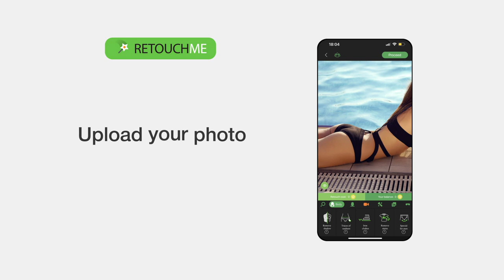Perfect Your Booty with Better Butt Service | Transform Your Photos with RetouchMe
Get the perfect booty with RetouchMe's better butt photo editor! Our professional designers work their magic to enhance and reshape your buttocks, giving you the confidence to rock every photo. Achieve your dream body with RetouchMe's better butt editing service today! 🍑

⭐️ What app can I use to make a better butt in a photo?

⭐️ How can I make a better butt in a photo?
You should select a photo in RetouchMe App from your gallery, find and select the better butt retouch service, send us an order, and in 10-15 minutes you will receive your retouched photo back in the application.

⭐️ Why does RetouchMe app have a better quality of a butt retouch photo effect?